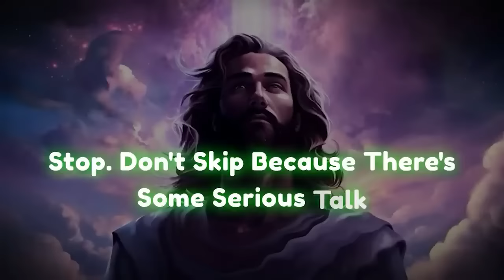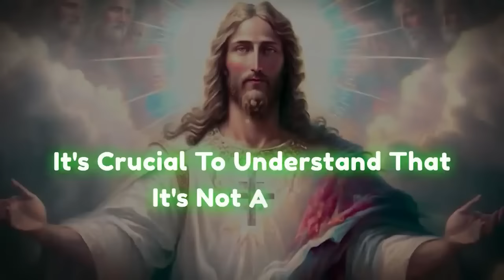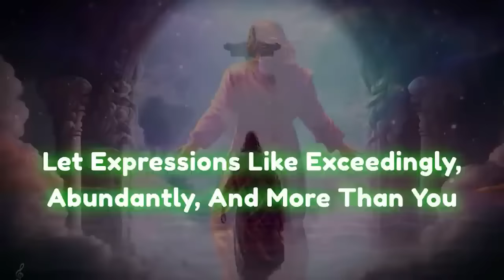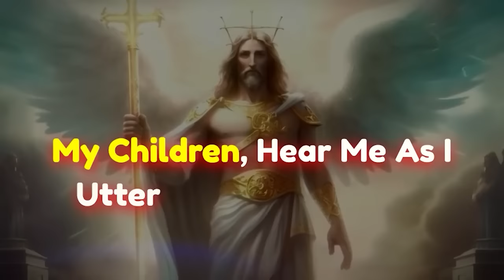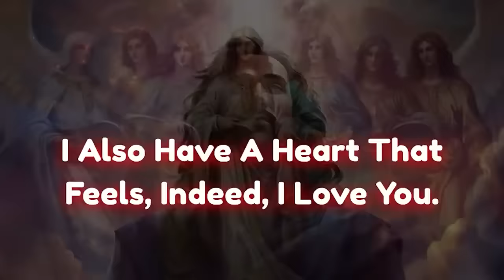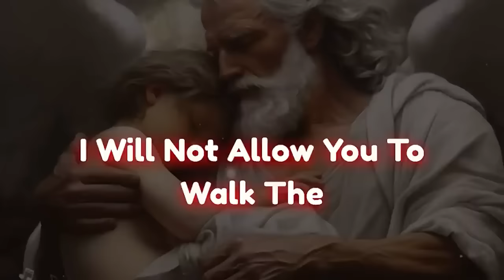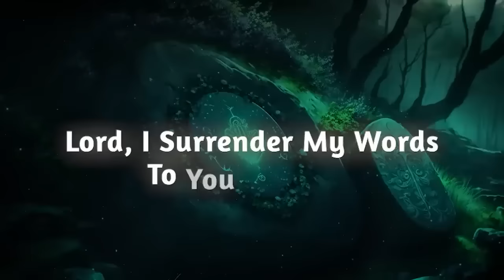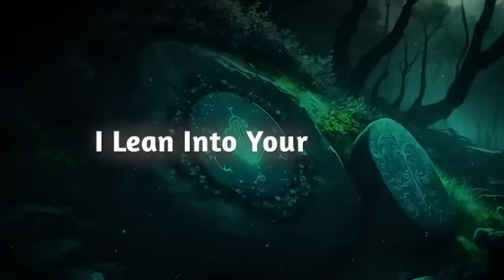This is going to happen today on 2nd April, God says Open it Immediately…